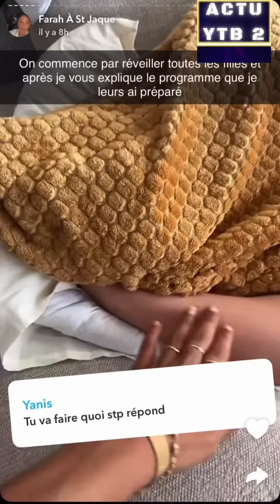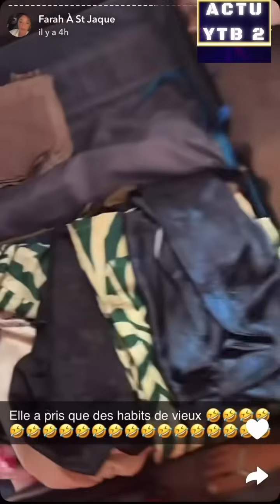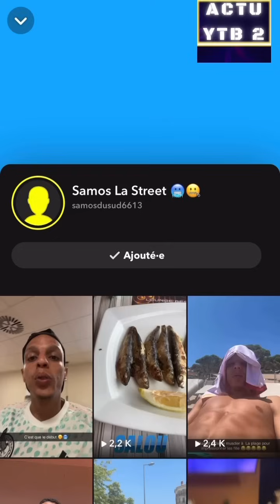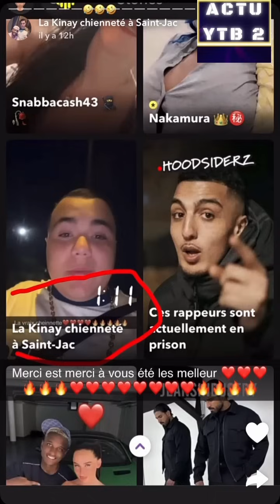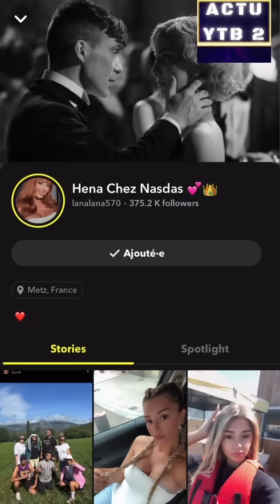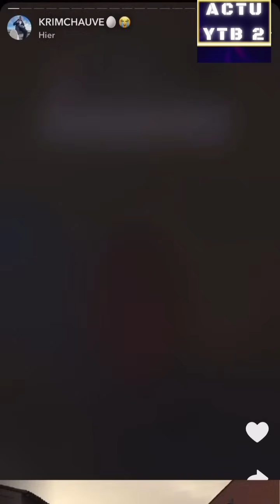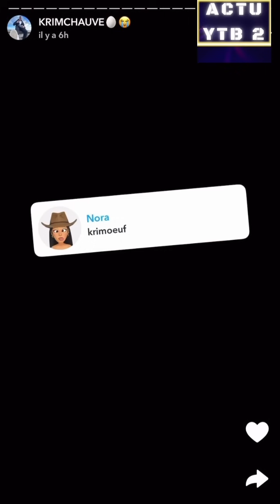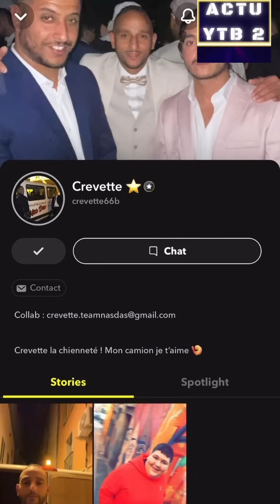TEAM NASDAS SAMOS EMBROUILLE ET FARAH VOYAGE AVEC CAMILLE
TEAM NASDAS PLAGE PISCINE EMBROUILLE
NASDAS RETOUR ST JACQUES